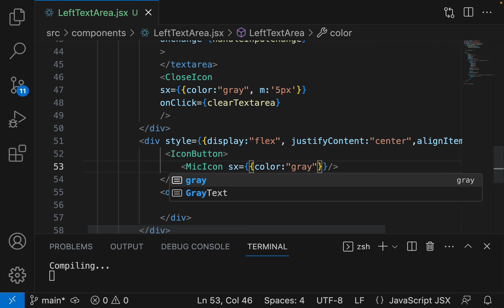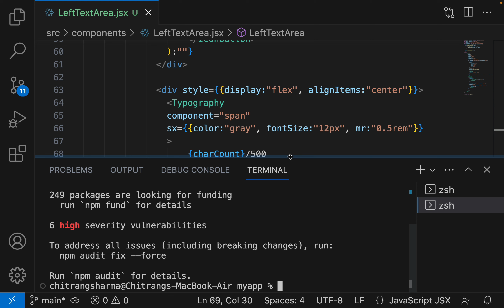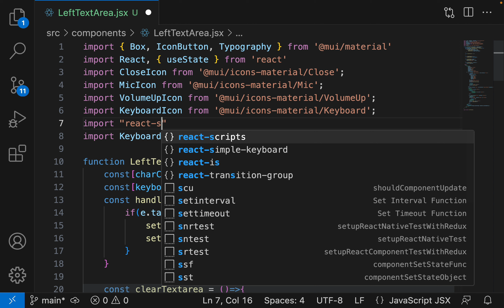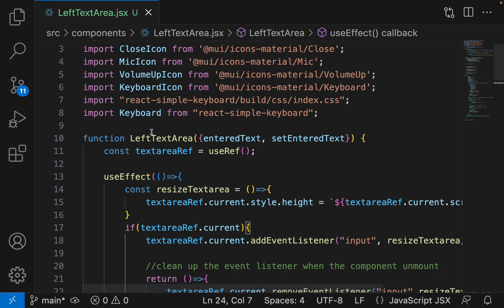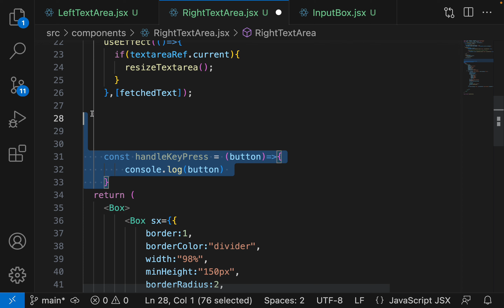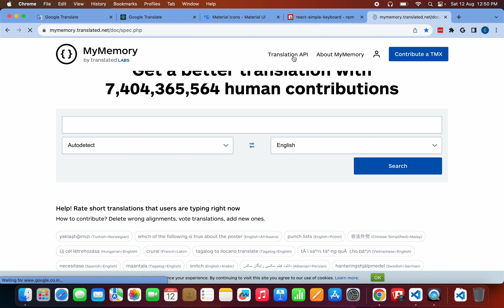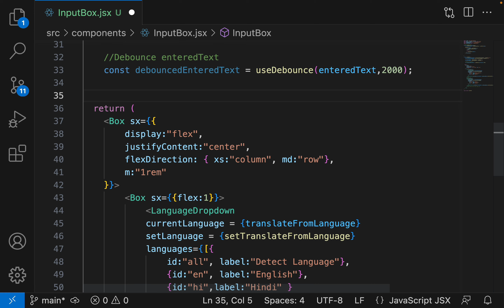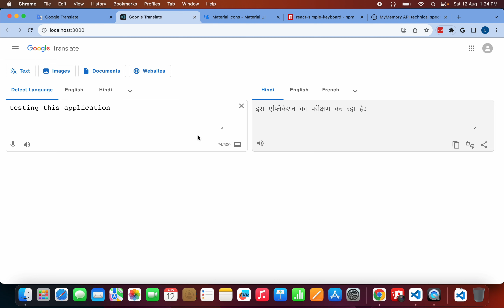How to make Google Translate Clone - ReactJS with React Hooks (in Hindi) P-3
Welcome to the concluding episode of our Google Translate Clone series. In this tutorial, we're bringing our project to its zenith by incorporating advanced features and polishing the final product.

🔥 What's in store for Part 3? 🔥

Delve into the world of debouncing for optimized API calls.
Integration of the powerful MyMemory API to bring translation to life.
Dive deep into the addition of a sleek virtual keyboard using react-simple-keyboard.
With these final touches, our Google Translate Clone not only replicates functionality but does so with finesse. Perfect for those keen on understanding the culmination of a React project from start to finish!

📁 Get the Code: For those itching to peek under the hood, the source code awaits on GitHub

🔗 Journey Through The Series 🔗

Enhance your learning curve with my Firebase Tutorial and peruse My React Project Playlist for a spectrum of projects.

create translate app
how to make translate app
create any language translate app
create translation android app
How To Make Google Translate App
Language Translate App Create
translate app clone
language translator android app
language translator project
language translator in android studio
android language translator source code
how to create language translator in android
google api for language translation in android
create a language translator
language translator app project
react-translate-component
google cloud translate
google translate with nodejs
translate text with nodejs
nodejs translate text
react localization
multi language react app
how to use google translate in your web site
how to translate full web site using google translate
translate api in android development
translate api implement
translate api
google translator
tap to translate whatsapp
google translate in whatsapp
enable google translate
how to use google translate in whatsapp
translate in whatsapp
use google translate
react projects for beginners
beginner react js project
react website project